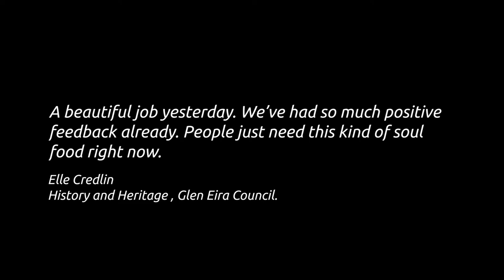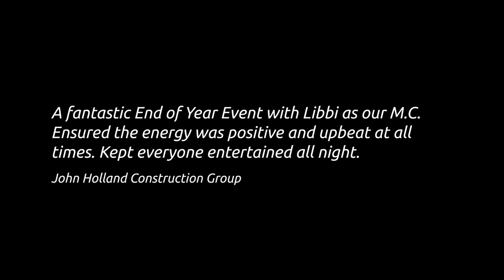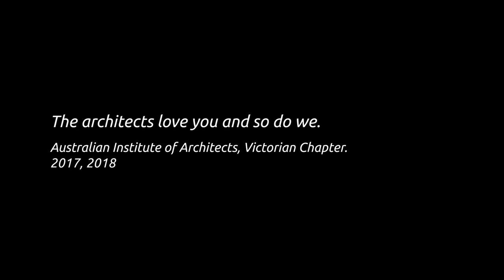Libbi Gorr - Showreel - MC, storyteller, live performer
Libbi Gorr is one of Australia’s most loved, award-winning radio and television broadcasters, humourist, writer, documentary maker and entertainer.

She is also one of Australia’s finest event and most popular Live MC’s and Hosts.

Libbi Gorr was the first woman on Australian TV to host her own tonight show with Live&Sweaty and McFeast. She has awards globally for her iconic blend of journalism, humour and social satire.

She delights audiences with her creative spin: jumping to the centre of social debate, which she then untangles with satiric flair.

Libbi recently concluded a decade with ABC Radio Melbourne & Victoria. Along the way, she made stories for ABC 7.30, ABC news and News Breakfast.

Libbi has a number of creative projects on the go whilst writing regular columns for Selector magazine on food, family and life. Libbi also freelances for the BBC Breakfast show plus numerous BBC radio shows including Good Morning Scotland and BBC News Hour.

Be it host MC or keynote speaker; you will have laughter and life when Libbi joins your event team.